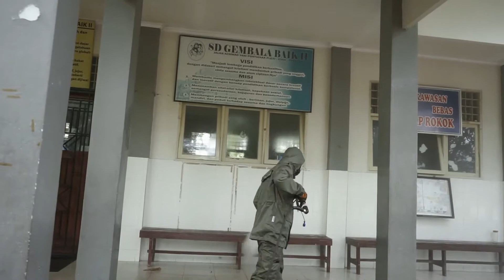PENCEGAHAN COVID-19 OLEH SUBDEN KBR GEGANA BRIMOB KALBAR DI SEKOLAH GEMBALA BAIK